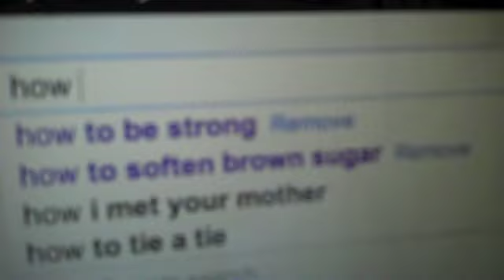THE BOXER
A YOUNG BOY PURSUE'S HI'S DREAM'S